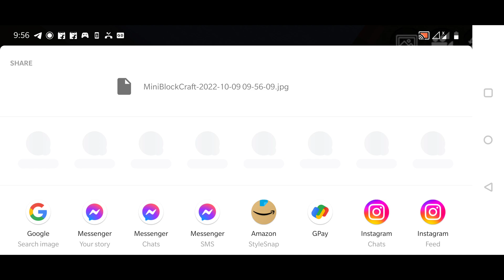Mini Block Craft 3D Gameplay | Bunk Bed 🛏️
Learn How To Make A Beautiful Bunk Bed 🛏️!

Mini Block Craft. Creative and Survival in sandbox world!

Mini Block Craft. Creative and Survival in sandbox block world!

In this pixel style sandbox openworld block game. You can create whatever you want!
Turn blocks into building materials and create your dream house, or go explore the map and fight dangerous monsters and zombies. Craft, build and explore an amazing living world!

Explore territories, accumulate and use resources for the development of your possessions.
Mini Block Craft game: best simulator is not an official Mojang application. This game is not associated or connected with Minecraft Pocket Edition.